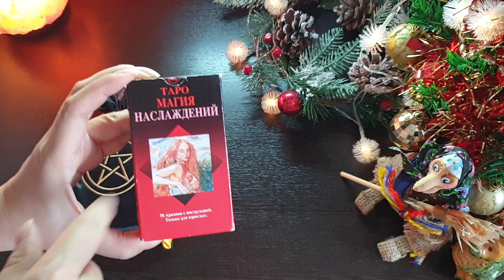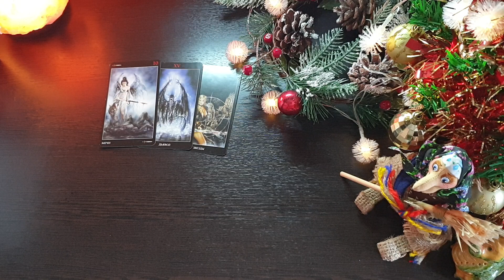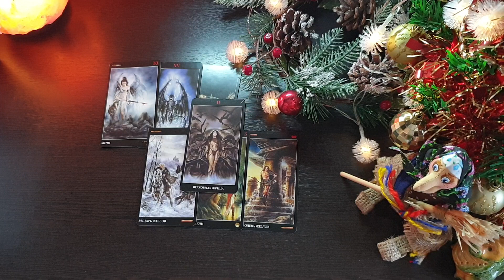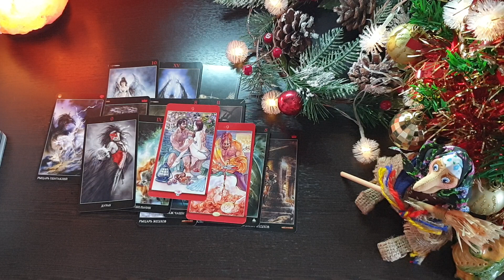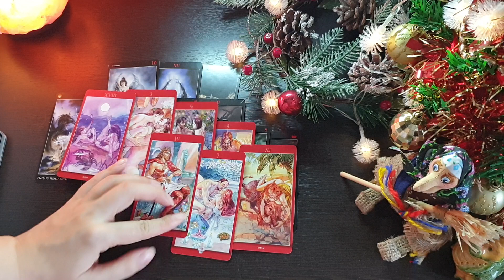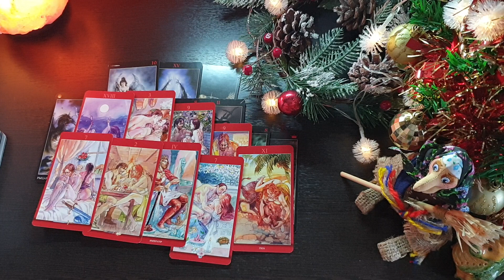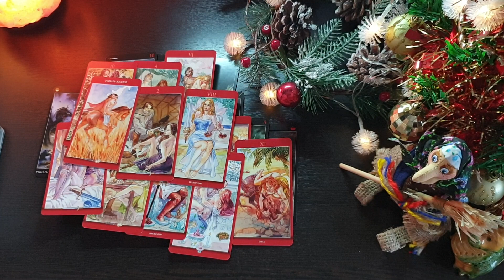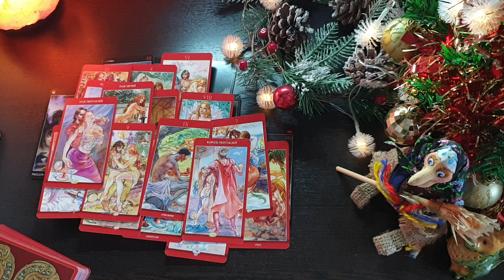ЕГО ЧУВСТВА СЕЙЧАС КО МНЕ ВСЛУХ/HIS FEELINGS NOW ALOUD ME🔮💯💥🚀💞💕💖